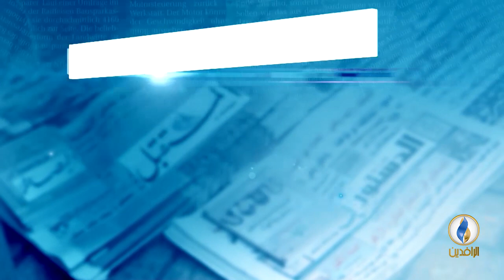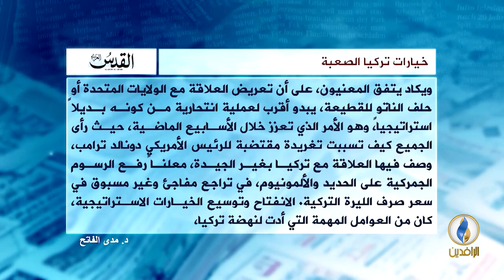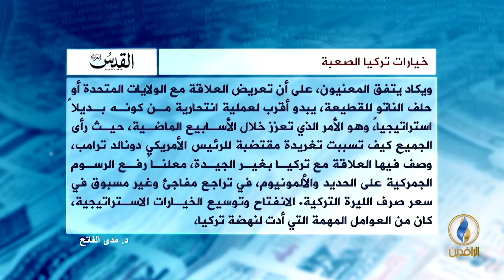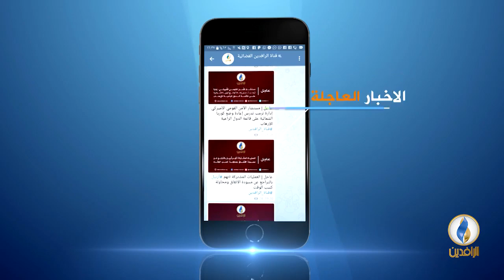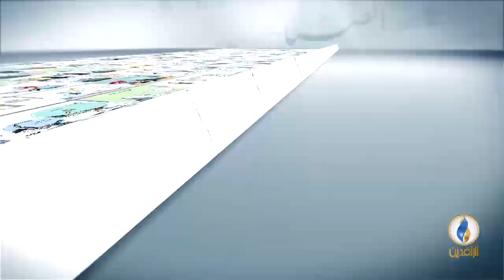صدى_الأقلام | 15 - 8 - 2018